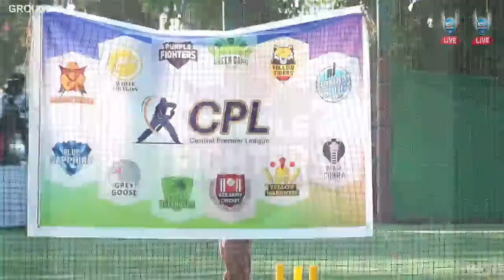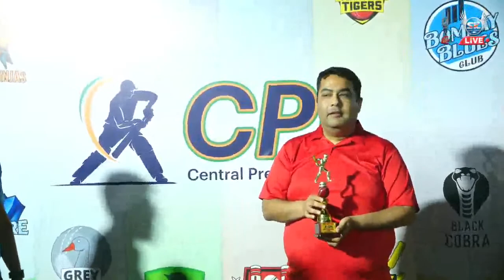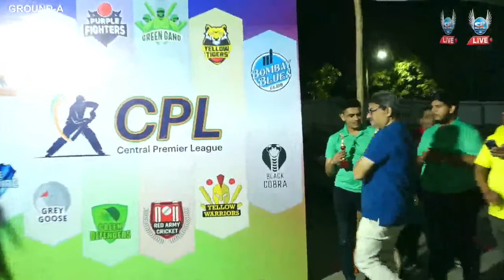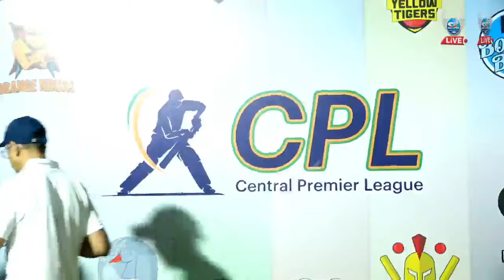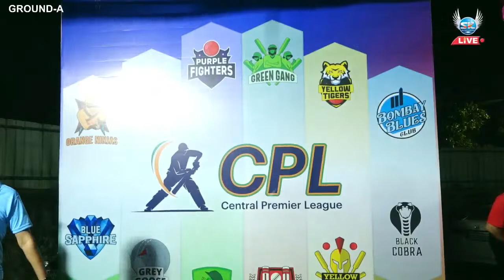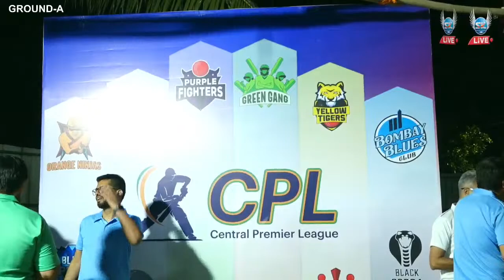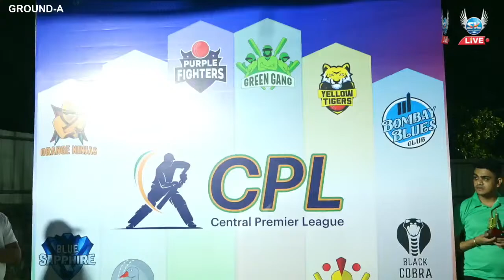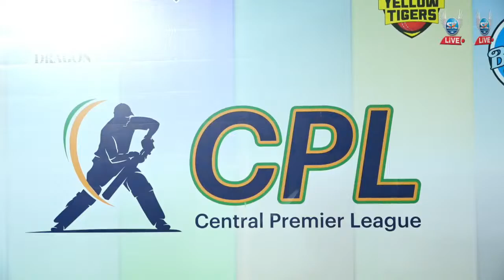CENTRAL PREMIER LEAGUE -2023 [GROUND-A]